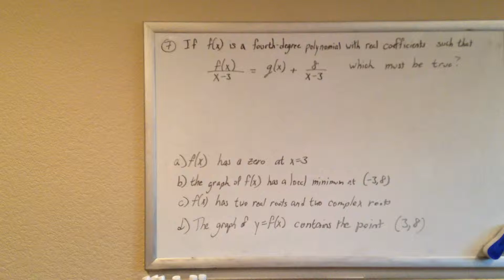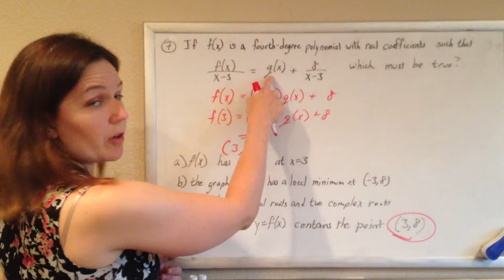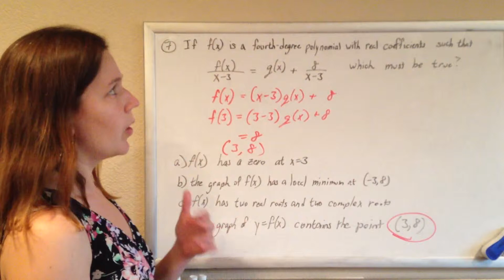CSET Algebra New Official Practice Test MC 14 (old 7)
For CSET Study Guides and tutoring information please visit my

Please note:  Some videos have annotations that can only be seen when viewing on a desktop.